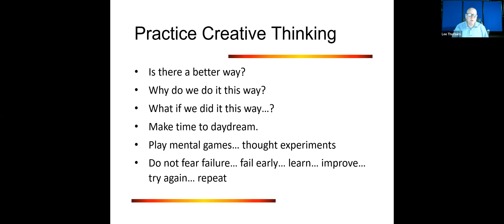MANA 3325 Lesson 2 Chap 3C Practice Creative Thinking